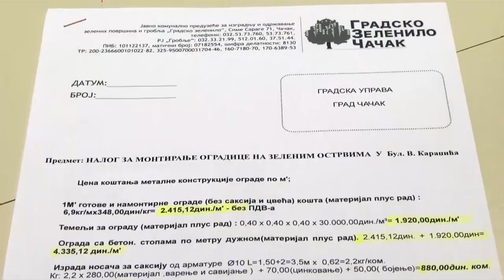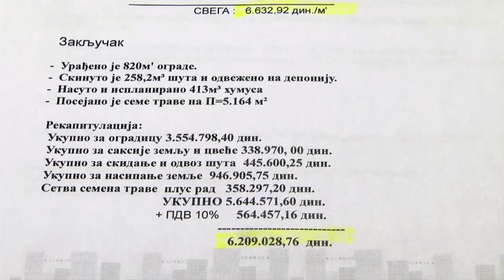16.12.2020. SPORNA OGRADA NA ZELENOM OSTRVU IZMEĐU DVE KOLOVOZNE TRAKE U ČAČKU